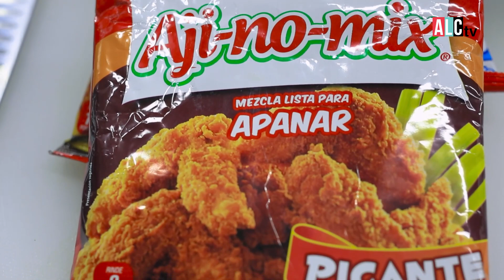KUMAR hace 3 sabores de POLLO FRITO!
Descubre mas de Alacocina tv por:

Cable:
8 y 508HD de Claro Tv
1193 HD de DIRECTV